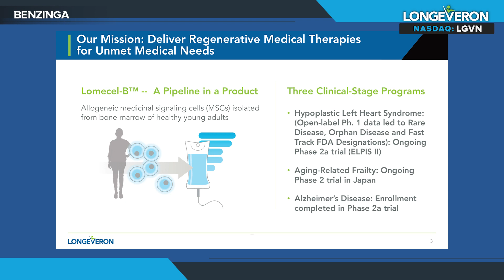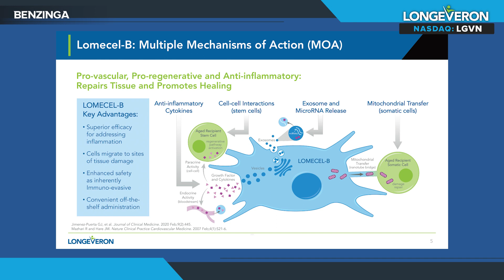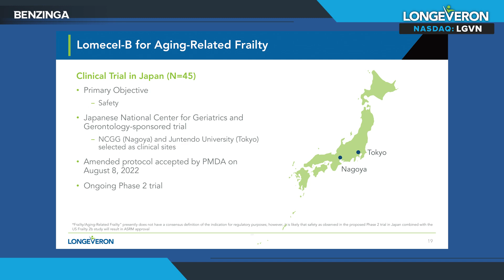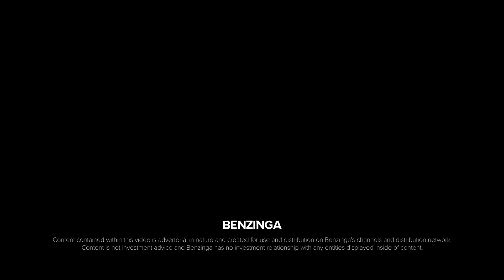Meet Longeveron Inc. (NASDAQ: $LGVN) In This Interview With CEO, Wa'el Hashad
Longeveron Inc. (NASDAQ: $LGVN), a clinical stage biotechnology company developing regenerative medicines for unmet medical needs, announced new long-term follow-up data from the Company’s ELPIS I trial of Lomecel-BTM for patients with hypoplastic left heart syndrome (HLHS).